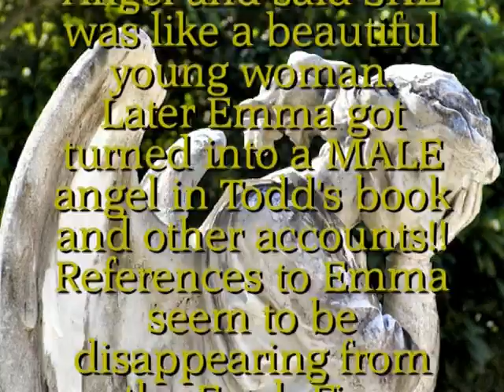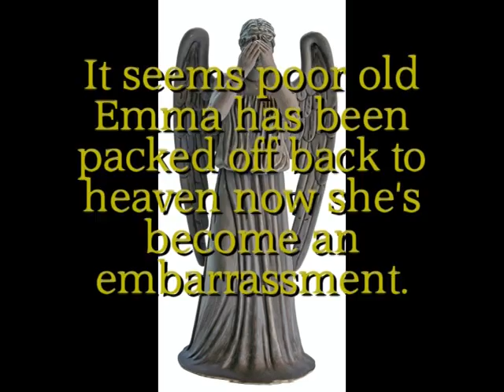Todd Bentley Sings Emma Angel Song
Todd Bentley of the Florida Lakeland Revival met Emma the angel that Bob Jones says released the prophetic in Kansas City. She came to bring the GOLD; but now Todd is backing off and saying the angel was a male, and she's not guiding him anyway!